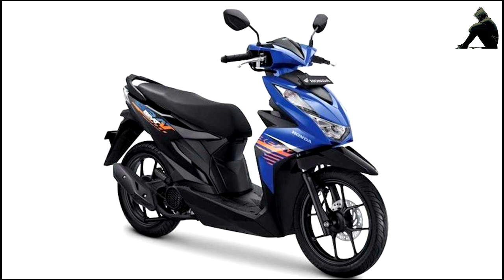Harga Honda Beat CBS Paling Murah Rp16 Jutaan